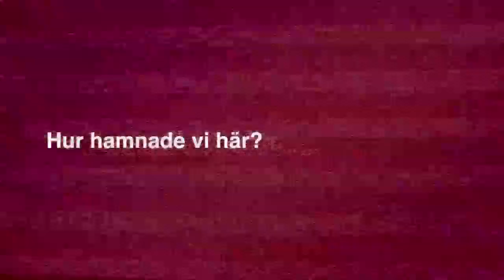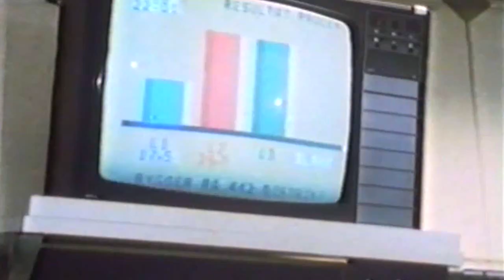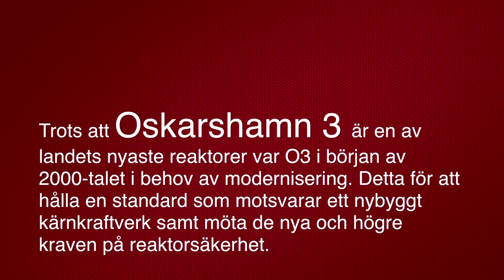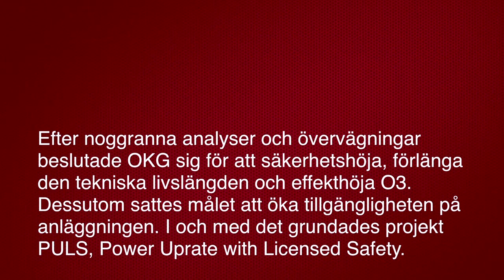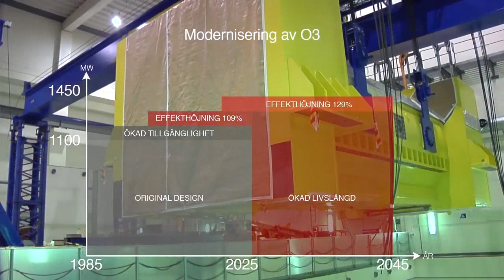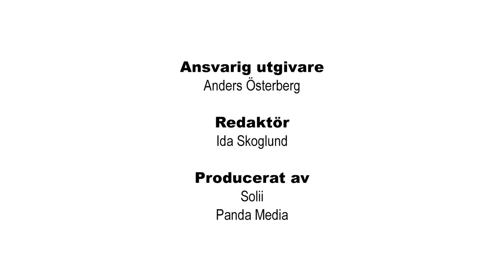Oskarshamn 3 - världens största kokvattenreaktor.wmv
OKGs anläggning Oskarshamn 3 stod klar för kommersiell drift 1985. När anläggningen hade producerat under 18 år förändrades de politiska besluten kring kärnkraft och nedrustning var inte längre ett krav från regeringen. Moderniseringsprojekt Puls startades 2003 i syfte att säkerhetshöja, effekthöja och öka den tekniska livslängden på O3. Efter en intensiv installationsfas och en krävande period av intrimning har vi nu kvittot på att O3 inte bara är en anläggning som med god marginal uppfyller moderna säkerhetskrav. Den har också större kapacitet än någon annan reaktor i sitt slag i världen. Den här filmen handlar om moderniseringen av Oskarshamn 3 och vägen till världens största kokvattenreaktor.